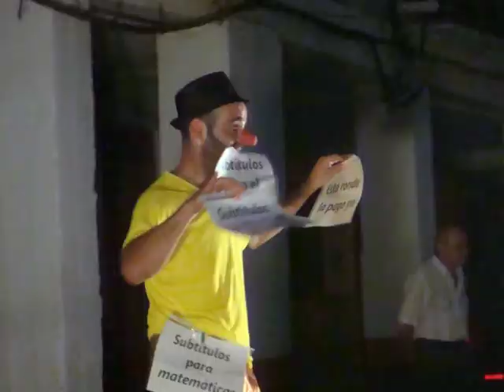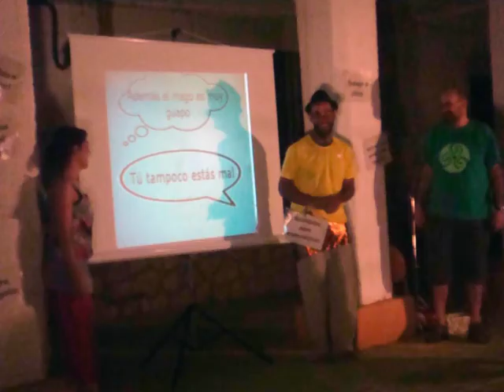Nem Beseak Spañolül, espectáculo de magia y humor en Torralba (Cuenca)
Germán Bernardo alias "PAN" nos presenta un espectáculo para todos los públicos de magia  y con buen humor . Pan nos vende una aplicación virtual para aprender húngaro fácilmente. Todo con mucho humor y con grandes momentos mágicos. Fue en la localidad de Torralba (Cuenca) el día 10 de Agosto a las 22 horas en la Plaza Mayor.